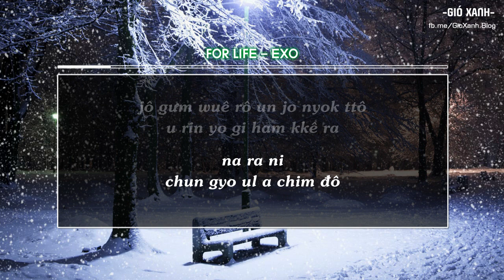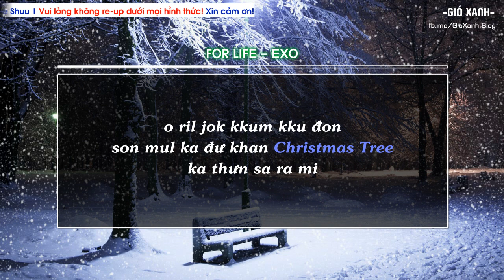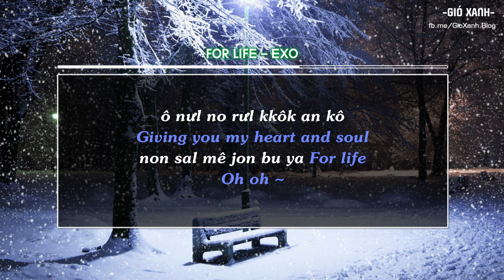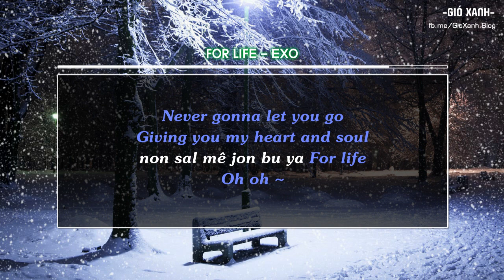[Phiên âm tiếng Việt] For Life – EXO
► [MUST READ!!!] Cách đọc phiên âm một số chữ cái tiếng Hàn
► VUI LÒNG KHÔNG RE-UP DƯỚI MỌI HÌNH THỨC!